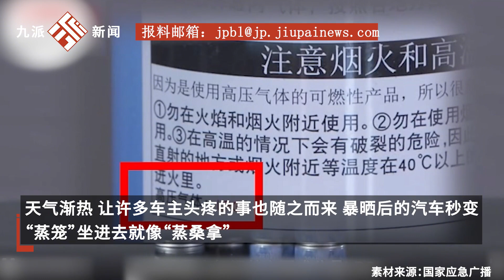慎用！一秒降溫的“神器”，竟是“行走的煤氣罐”